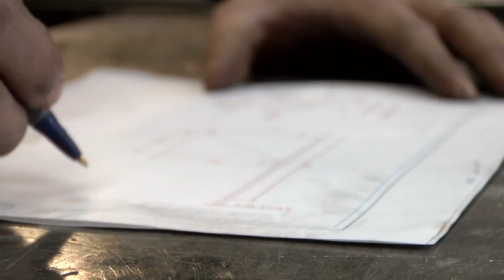Soudage-montage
Pour trouver un emploi ou un programme de formation qui a de l'avenir, visitez

La profession de soudeur-monteur est née, comme son nom l'indique, de la réunion des métiers de soudeur et de monteur. En plus de faire de la soudure, le soudeur-monteur est formé pour la lecture de plans, la fabrication et l'assemblage des pièces.

vous aurez l'opportunité d'en apprendre plus sur ce qui fait de Granby une ville de choix pour vivre, étudier, travailler et même investir!